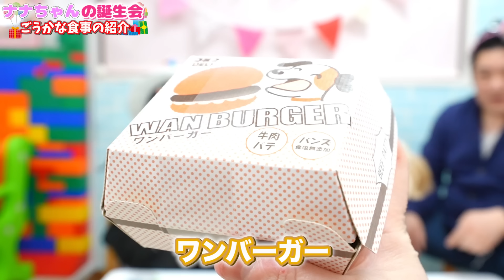愛犬ナナちゃん1歳誕生日の１日ルーティンVlog - はねまりチャンネル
ゴールデンドゥードルのななちゃんが1才になりました。誕生日当日ナナちゃんをペットショップに連れて行って、好きな犬の誕生日ケーキやペットの食べ物を選んだ！そして、誕生日プレゼントも買いました。ナナちゃん一番すきなプレゼントはどれでしょう？

UUUM株式会社 「はねまりチャンネル」宛

■MUUU はねまりちゃんのグッズ販売サイト